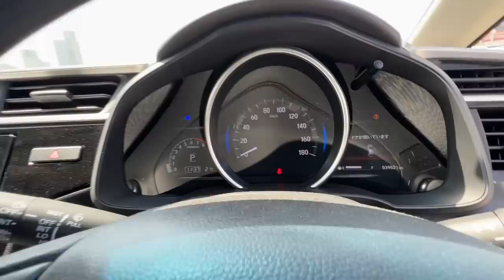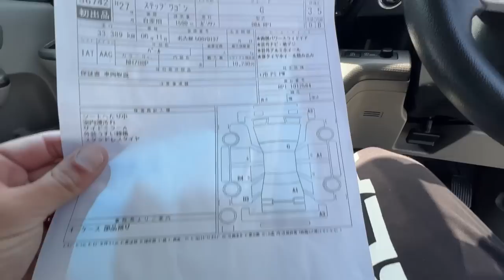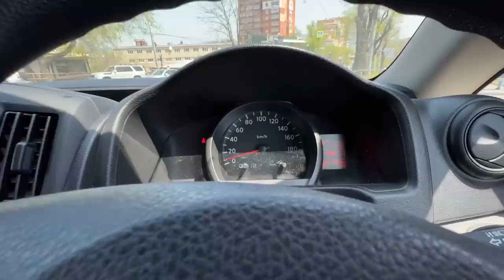АВТОРЫНОК ЗЕЛЕНЫЙ УГОЛ/ 13 МАЯ ЦЕНЫ/ АВТОМОБИЛИ ПОД ЗАКАЗ ИЗ ЯПОНИИ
ПОДРОБНОСТИ

 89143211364 Пожалуйста учитывайте разницу во времени( Владивосток Москва разница 7 часов)